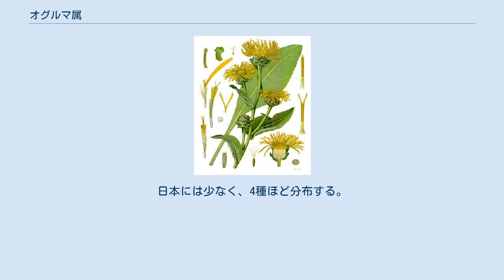オグルマ属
オグルマ属（オグルマぞく、学名：Inula ）は、キク科キク亜科の属の一つ。
 多年草または低木。
茎は直立し、分枝する。
葉はふつう全縁で互生する。
花冠は黄色であるが、まれに舌状花が白色のものがある。
頭状花序は縁に1-多列の舌状花が発達し、舌状部の先端は3歯があり、雌花で構成される。
まれに発達しないものがある。
頭花の中央は多数の両性の筒状花で構成され、花冠の先は5裂する。
舌状花、筒状花ともに結実する。
総苞は半球形、まれに鐘形になり、総苞片は多列あり、片の長さは同じかまれに外片が短い。
外片は草質まれに乾膜質、内片は乾膜質になる。
果実は痩果で有毛または無毛で、多数の肋があり、冠毛の毛は多数ある。
 ユーラシアとアフリカに約100種分布し、地中海沿岸に多い。
日本には少なく、4種ほど分布する。
 ^ 1897 illustration from Franz Eugen Köhler, Köhler's Medizinal-Pflanzen ^ a b Inula, Tropicos ^ a b c d 『日本の野生植物草本III合弁花類』pp.203-204 ^ a b 『改訂新版 日本の野生植物 5』pp.353-355 ^ 旋覆花(富山大学 伝統医薬データベース) ^ Oxford Dictionary of English, Oxford University Press, 2003. ^ 『日本の固有植物』p.142 ^ Inula salicina subsp. asiatica, The Plant List.